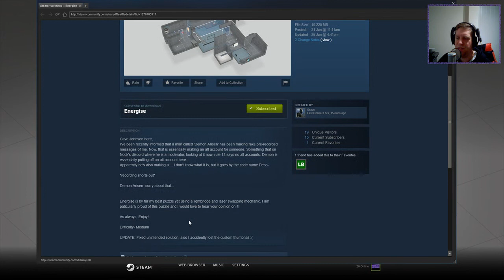[Portal 2] "Energise" by Grays